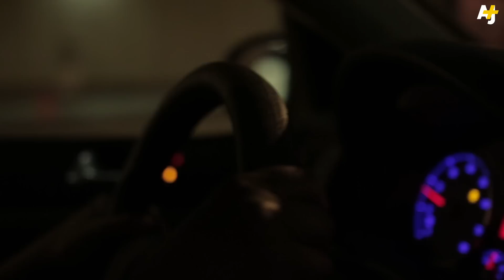Is Uber A Risky Ride?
How safe are Uber and Lyft background checks?